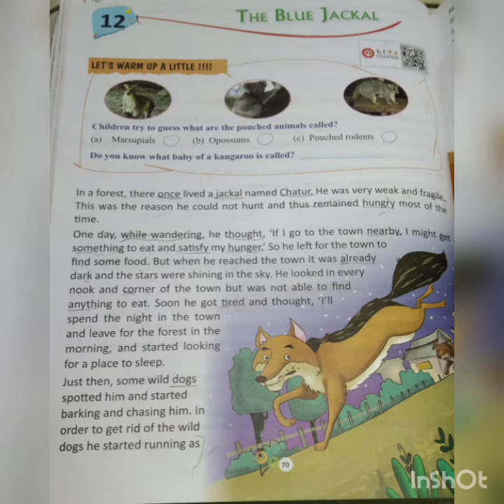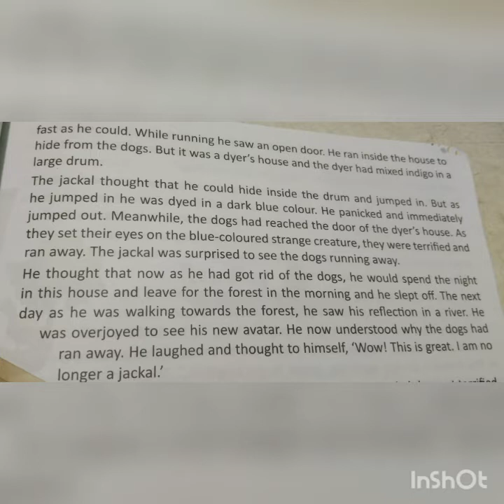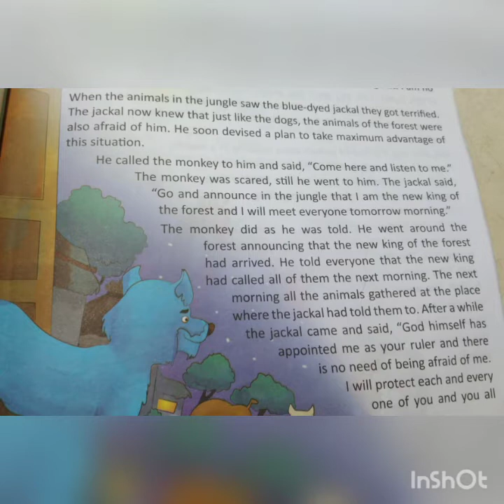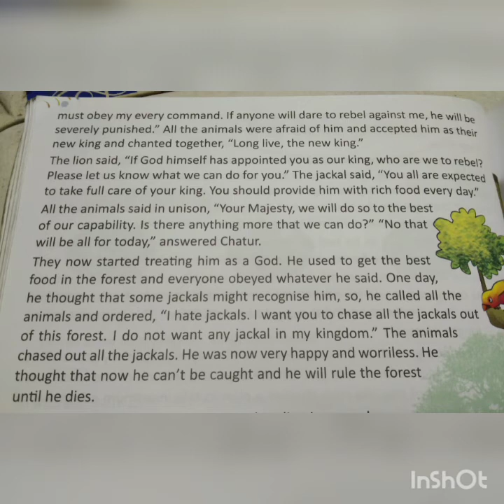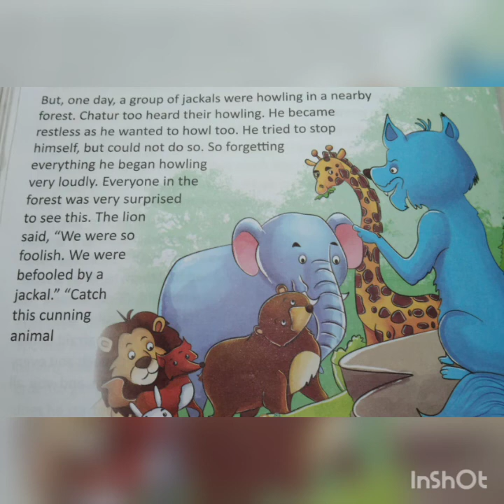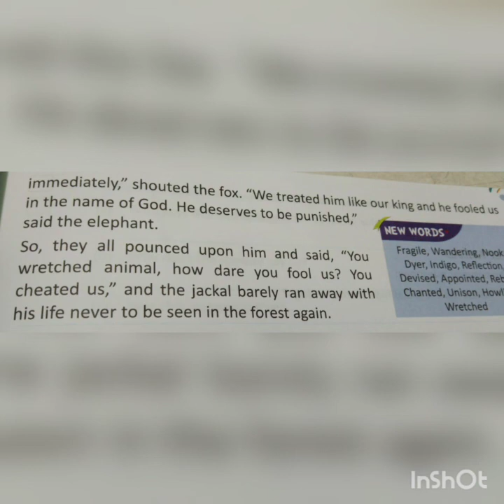Class 5 th_ English lit_ The Blue Jackal